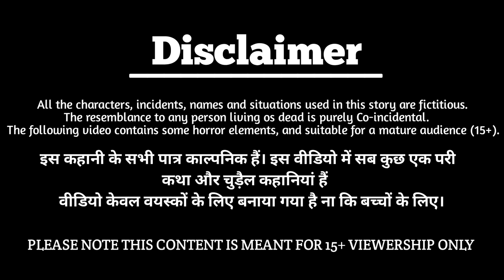लंबे बालों वाली सिंड्रेला का जन्म | Cinderella story | magical story | hindi kahani | New Kahaniya